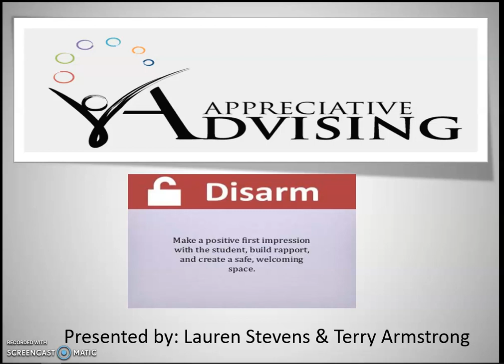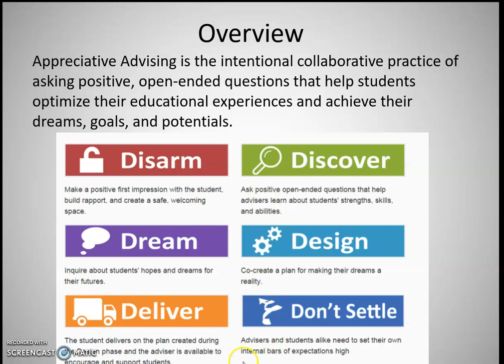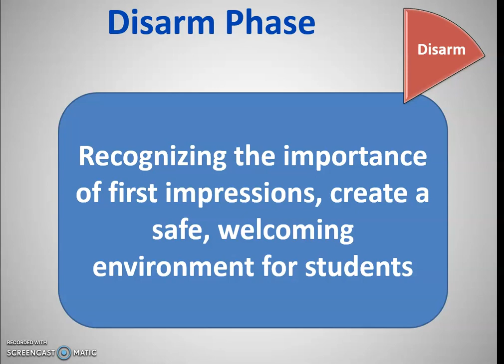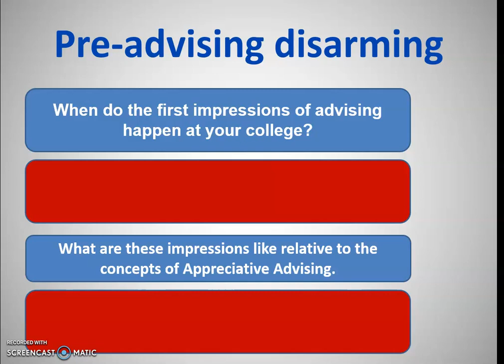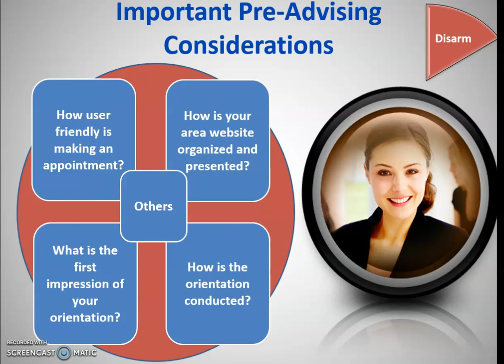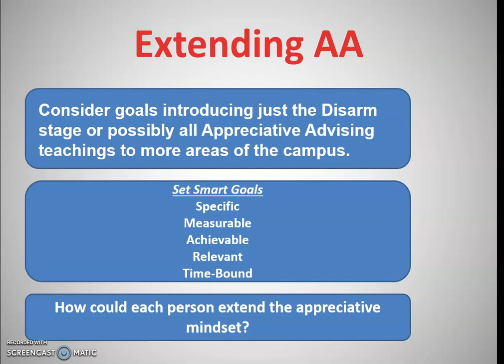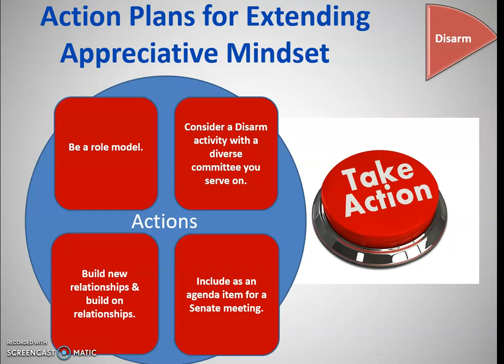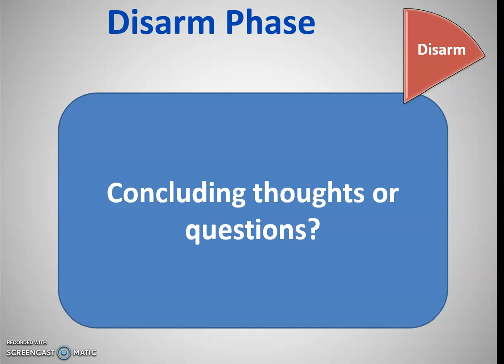Beyond Disarm Phase of Appreciative Advising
Discusses some of the factors relating to first impressions of advising before the advising session and extending the concept of the disarm phase beyond counseling/advising departments.